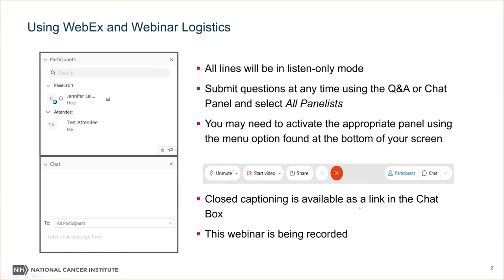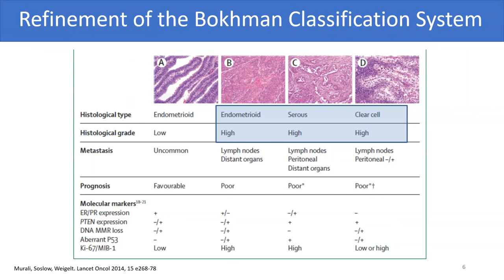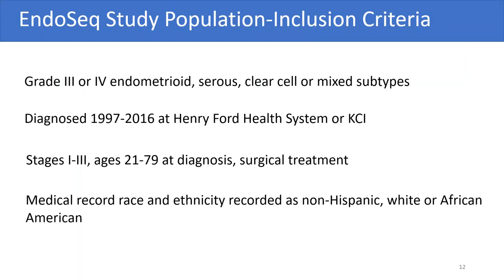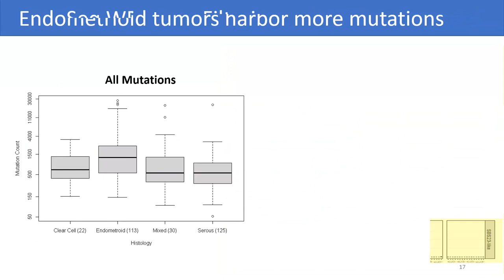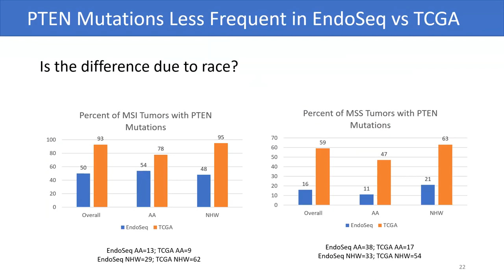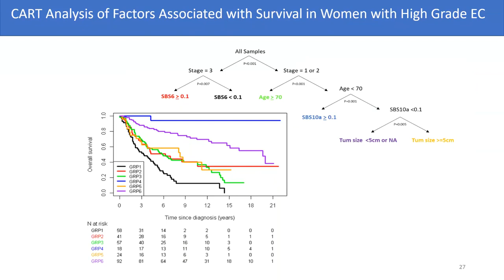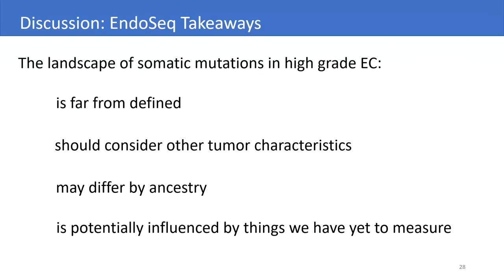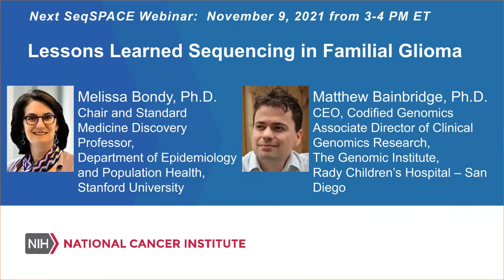Somatic Mutations in High Grade Endometrial Cancers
In this webinar, Dr. Michele Cote, Professor of Oncology at the Wayne State University School of Medicine and the Associate Center Director for Education at the Karmanos Cancer Institute, presented on somatic mutations in high grade endometrial cancers. The focus of Dr. Cote’s research is the intersection of molecular epidemiology and health disparities. Specifically, she is interested in examining genetic and molecular factors in lung and female cancers that impact disease occurrence or prognosis in underserved populations. Highlights of her previous work include the first report in African Americans of increased risk of lung cancer associated with familial aggregation of lung cancer, and assessment of somatic mutations in endometrial tumors from African American women. More information about this series is available